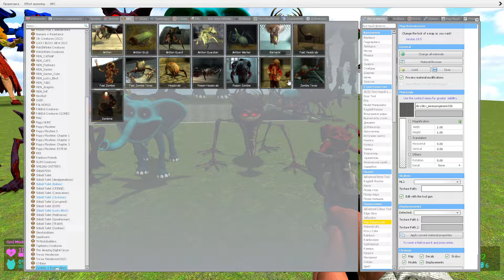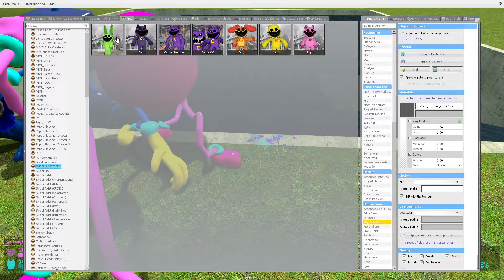💥 BIG HOLE SHREDDER ALL NIGHTMARE POPPY PLAYTIME CHAPTER 3 CHARACTERS FAMILY SPARTAN KICKING Gmod !